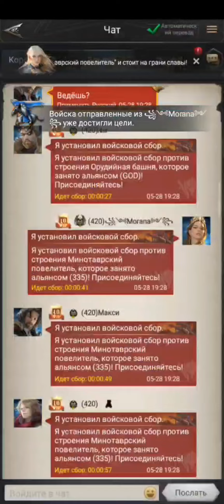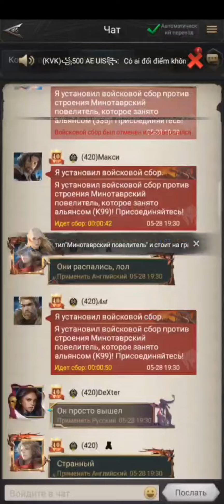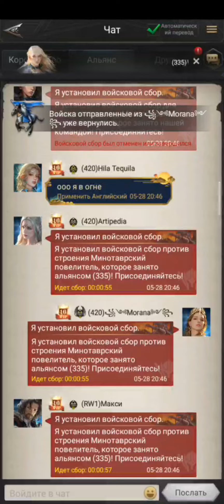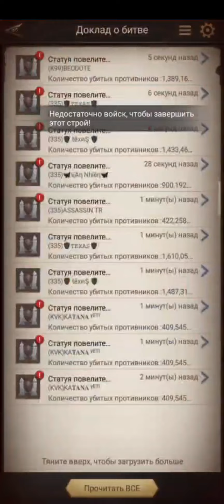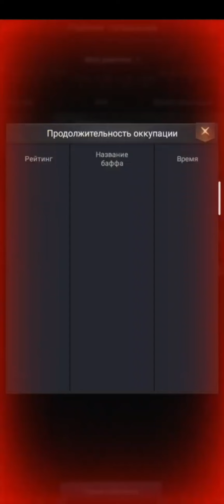Rise of the kings 👑 The Overlord k420 Макси vs k335 Texas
A gift for new players- URANKHAY2023
100 GemsX5、1-Day VIP x3、Adv Resource Spell x3、Adv Summon Spell x 10、300 VIP Points x2、
Ancient Knowledge Potion x5、Optional Assist Skill Chest x10、Lv.2 Resources Chest (Protected)x10